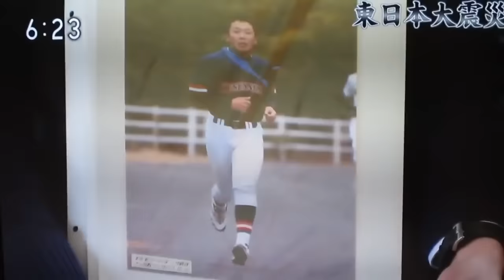東日本大震災 卒業式